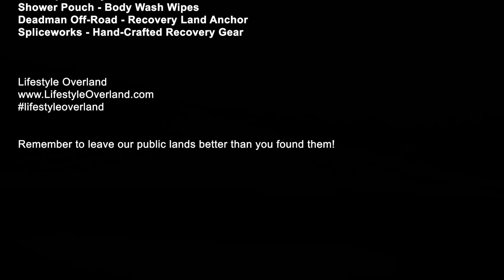Camping by a river in the Last Frontier [S1E37]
We get a little too deep into the Alaskan bush and have to reverse course. Wild blueberries, fishing, and delicious cooking make this Denali Highway adventure one for the books. Mmmgh!

Song 1: Can't Stop Me - Native 51
Song 2: Glad You Came - Dalton Day
Song 3: Don't Stop Moving - Dalton Day
Song 4: All This Time - Zachary David
Outro: Dirt Road Symphony - Kyle McCuiston